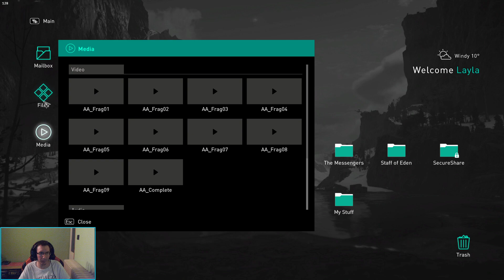Assassin's Creed Valhalla: The Siege of Paris - Egy szehett Páhizs #07 [Ending]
DLC II - The Siege of Paris végigjátszása.

- Linktree (Az összes link, egy helyen!)

• Config:
OP: Windows 11 Pro 64bit
CPU: AMD Ryzen 9 5900x
LC: AORUS WATERFORCE X 360
MB: AORUS X570 XTREME
RAM: G.SKILL Trident Z NEO 32GB DDR4
VGA: AORUS Geforce RTX 2080 Ti Xtreme
SSD: SAMSUNG 970 EVO Plus M.2 256GB
SSD: SAMSUNG 970 EVO M.2 1TB
HDD: WD Black 4TB
PWR: FSP Aurum PT 1200W
CASE: COOLERMASTER TD500 MESH
DISPLAY: ACER Predator Z1
KB: ASUS ROG Claymore
MS: Bloody P81 Light Strike 5K
MP: AORUS AMP500
HS: LOGITECH G633 Artemis Spectrum
CMR: Logitech StreamCam
Chair: AORUS AGC300